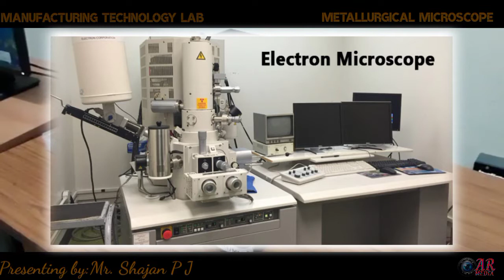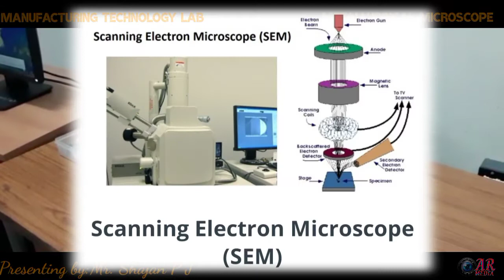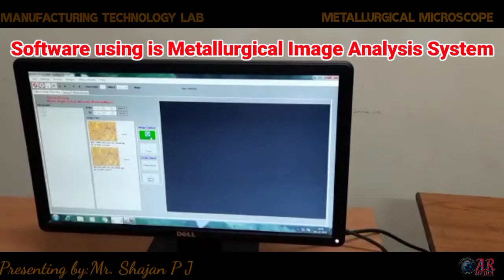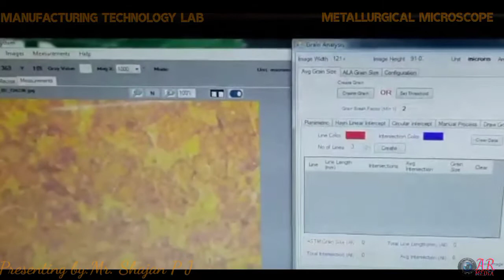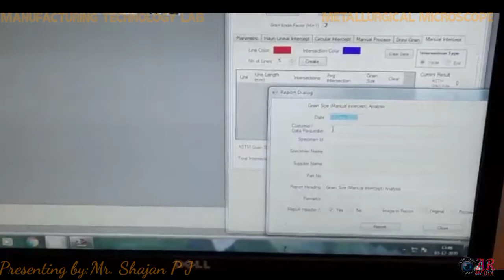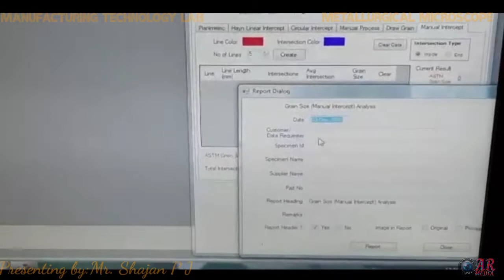metallurgical microscope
an introduction to metallurgical microscope